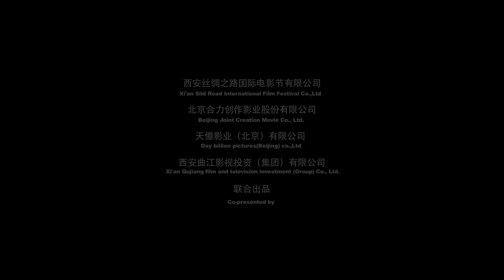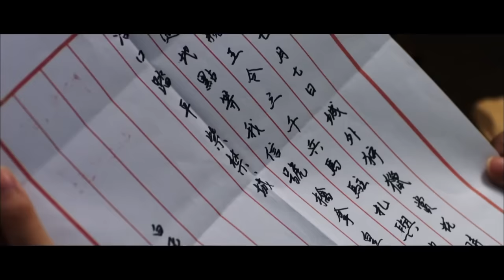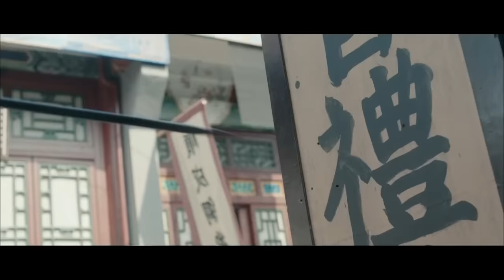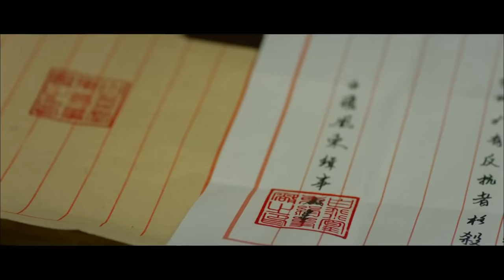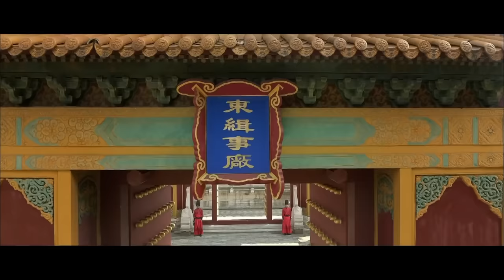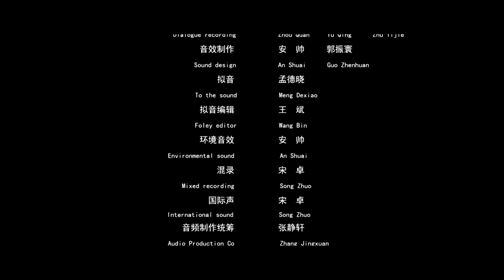《侠肝义胆》/ The Imperial Guards 一场由谋朝篡位引起的血雨腥风（ 李广斌 / 李岩 / 佴文 ）| Chinese Movie ENG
【内容简介】
东厂白督主与宁王勾结，妄图谋朝篡位，崇明和27号发现了蛛丝马迹，却让锦衣卫和锦衣卫指挥使沈大人陷入危险，事情将会如何发展？崇明又将会何去何从？